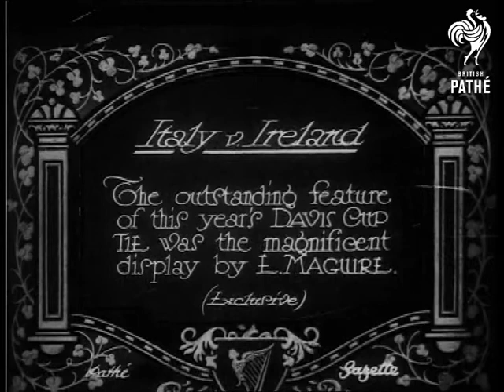The Davis Cup Italy V Ireland (1929)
Item title reads - Italy versus Ireland.  The outstanding feature of this year's Davis Cup Tie was the magnificent display by E. Maguire.  Ireland.

M/S's of various matches both single and doubles Tennis, we do not see the players' faces clearly.
 FILM ID:790.12